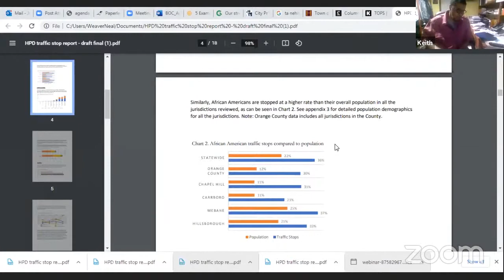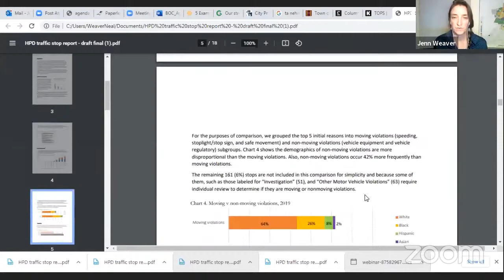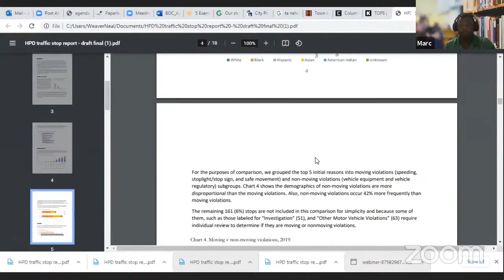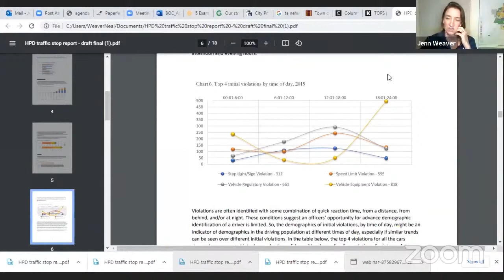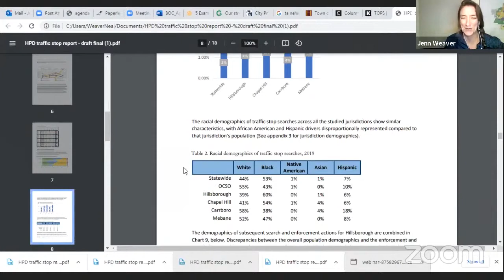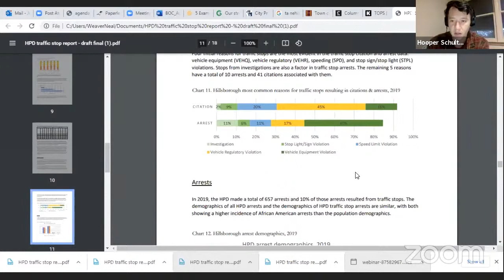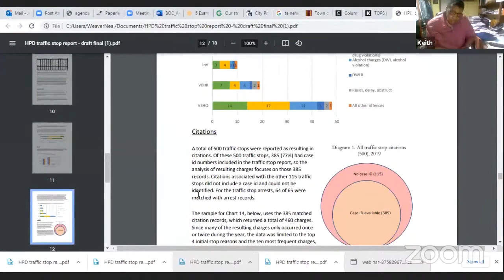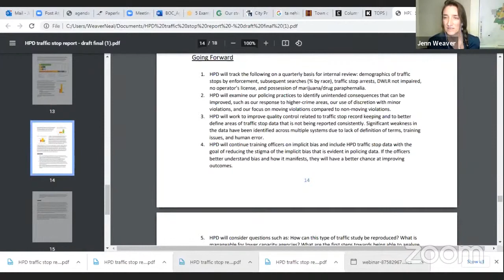Demographics of Police Interactions Information from Hillsborough Police Department: April 8, 2021